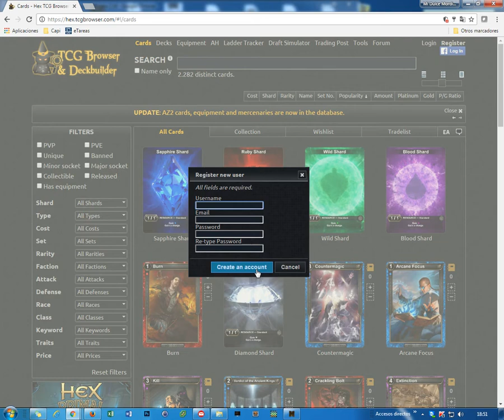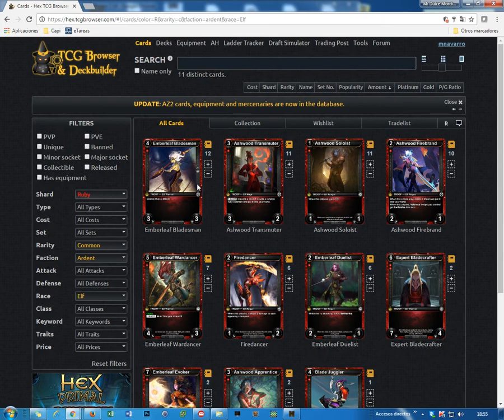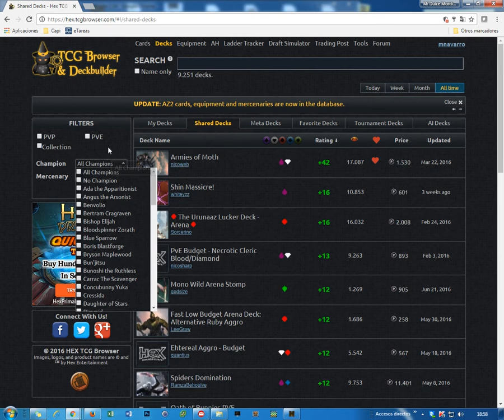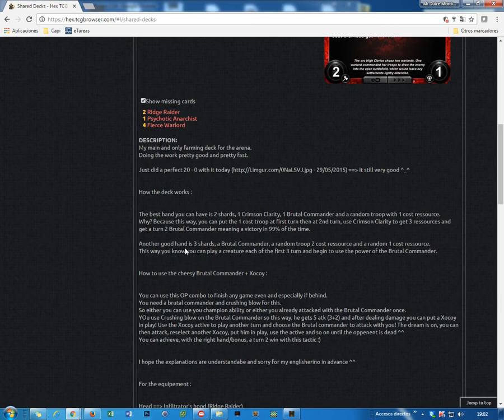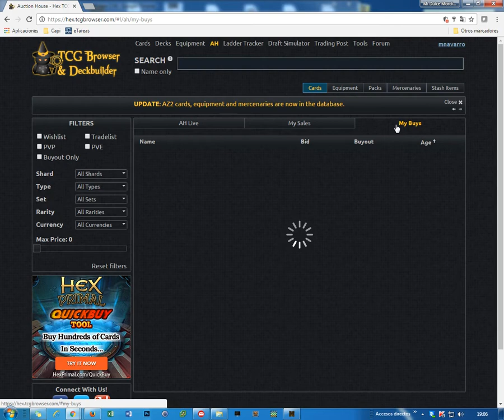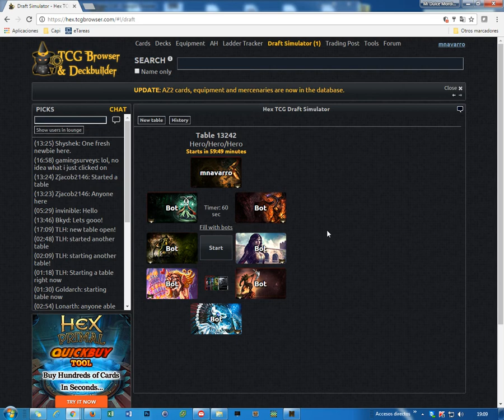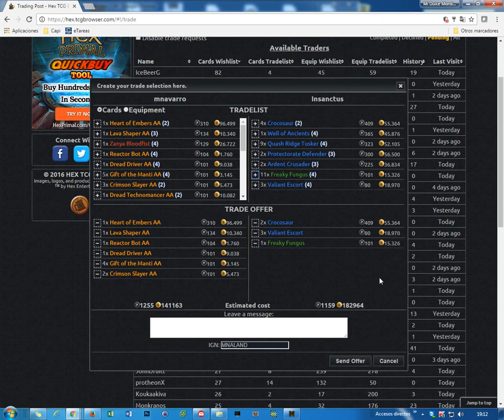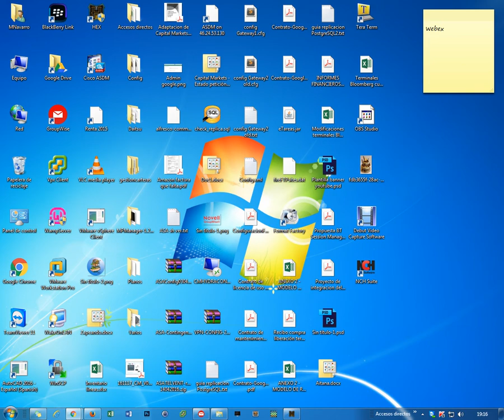HEX Tutorial: tcgbrowser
Tutorial muy general de cómo utilizar esta página web de HEX. Muy intuitiva y que nos puede ayudar mucho a mejorar en el juego.

Siento los 3 primeros minutos que no sabía muy bien calcular la distancia con el micrófono pero luego ya va mejor.

Cualquier cosa, me comentáis o me decís si os gustan este tipo de vídeos para seguir amplianco la comunidad en Español.